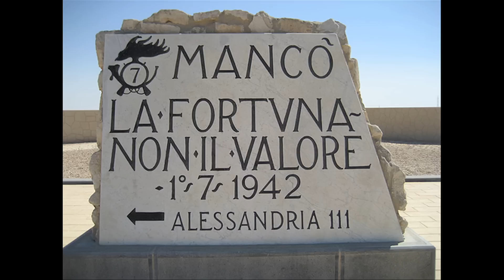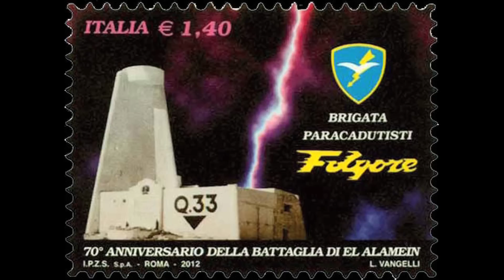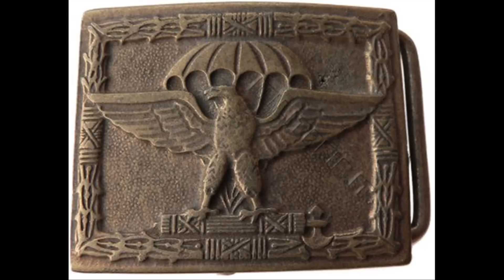Siam paracadutisti, si vince o si muor